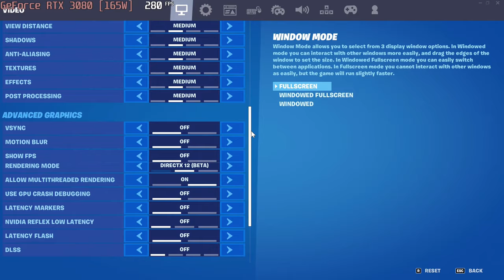🎮 NVIDIA GeForce RTX 3080 [Laptop, 165W] - Fortnite gameplay benchmarks (1080p)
📈 Low - [0:04]; Medium - [1:31]; High - [2:58]; Epic - [4:20]

💻 Test Configuration:
• 2x16 GB RAM
• External Monitor

✅ LaptopMedia.com